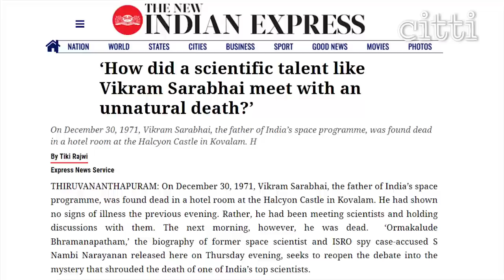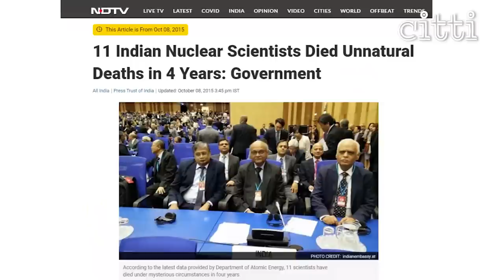A staggering 2,500 ISRO & Indian nuclear scientists DIED before 2014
A staggering 2500+ ISRO & nuclear scientists DIED in just 15 years prior to 2014; as Anuj Dhar's investigation on PM Shastri's murder indicates, most were unlikely to be natural deaths